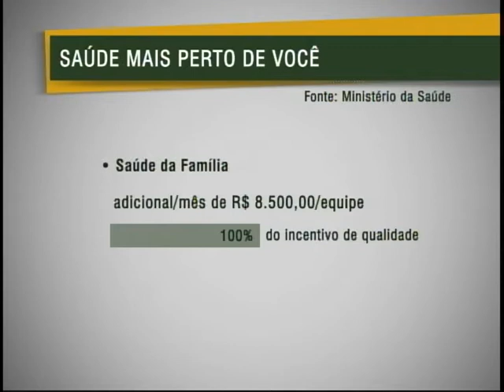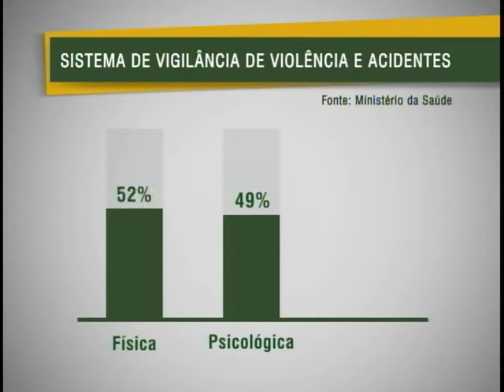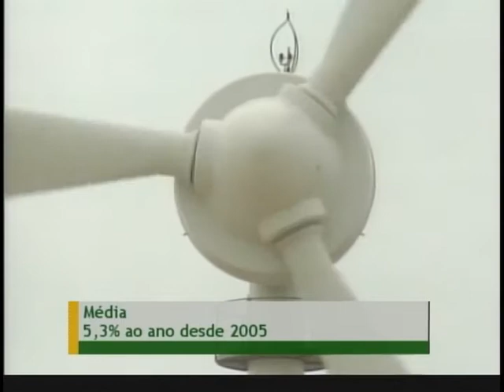Jornal NBR NOTICIAS na íntegra - 29 de novembro